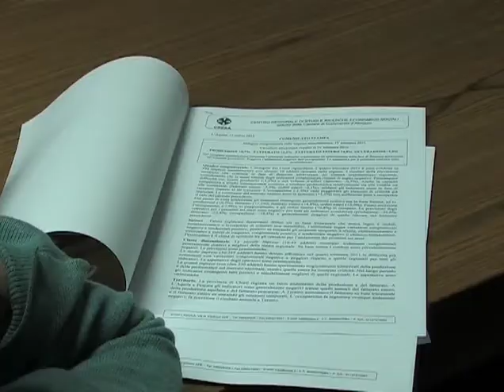Cresa: presentati i dati economici del quarto trimestre 2011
Rallenta l'economia abruzzese: è quanto emerge dai dati elaborati dal Cresa per il quarto trimestre 2011. Su "In Consiglio" il presidente Lorenzo Santilli.